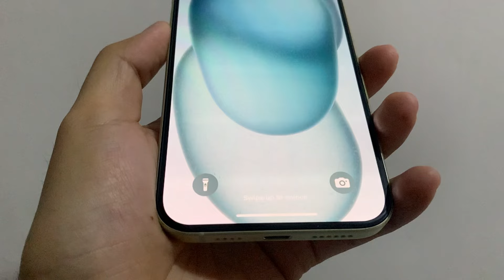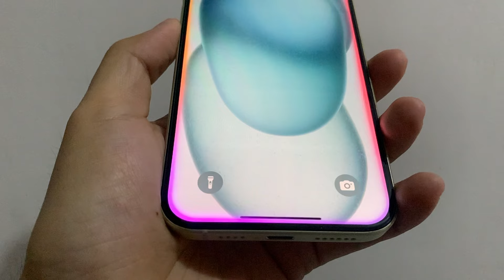iOS 18 Siri 2.0 SLO-MO Lock Screen